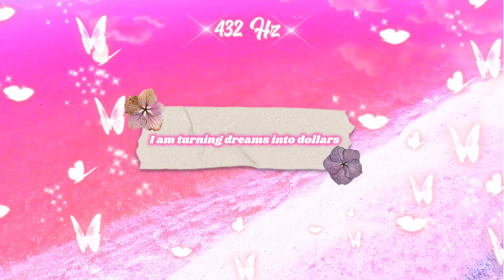Money Magnet 💰🧲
🌟 **Welcome to  Wishing Well🌟**

🔮✨ your financial reality with our powerful Manifesting Money Affirmations. Reprogram your mindset, align your energy, and attract wealth effortlessly.🔮✨

🚀 **Key Affirmations Included:**
- 💸 "My wallet is so magnetic, even cash can't resist sticking around."
- 💰 "I make money moves that would make a chess grandmaster jealous."
- 🌈 "My bank account is on a winning streak, and it's not stopping anytime soon."
- 🌟 "Money flows to me effortlessly, like I'm the VIP of wealth."
- 💼 "I'm so financially blessed; even my coffee has a sprinkle of gold."
- 🌟 "Abundance follows me like a loyal sidekick – always present and ready for action."
- 🧲 "I attract wealth like a magnet attracts paperclips – effortlessly and with style."
- 💎 "My financial status: upgraded from bronze to boujee."
- 💰 "I'm not chasing money; money is the one chasing me, trying to keep up."
- 🚀 "My credit score is so high; even astronauts look up to it in awe."
- 💌 "Bills in my mailbox? More like invitations to my personal money party."
- 💼 "I’m not rich; I'm just pre-successful."
- 🎉 "My wallet is a VIP lounge – exclusive access to prosperity."
- 💰 "Money loves my company; it never wants to leave my pockets."
- 💼 "I radiate financial confidence; even my coins are blushing in my presence."
- 🌐 "I’m not just financially stable; I’m the CEO of my own wealth empire."
- 🌟 "My savings account is my secret treasure chest – guarded by financial unicorns."
- 📈 "I’m so financially savvy; even Warren Buffett takes notes from me."
- 💸 "Cash looks at me and thinks, 'Now there goes someone I'd love to be with.'"
- 💎 "My bank balance is so attractive; it's practically a financial supermodel."
- 🚀 "Financial setbacks are just temporary detours on my road to abundance."
- 📜 "I’m fluent in the language of prosperity, and my bank statements are the poetry."
- 💰 "I’m not lucky; I’m financially blessed beyond belief."
- 🧲 "I’m a money magnet; even coins can't resist orbiting around me."
- 🎶 "My budget is like a well-orchestrated symphony, playing sweet melodies of abundance."
- 🚁 "My financial status is so high; it needs its own air traffic control."
- 💼 "I’m not afraid of bills; bills are afraid of me."
- 💪 "My wallet is so full; it's practically doing squats to stay in shape."
- 🌟 "I’m on a first-name basis with success, and it always pays a visit."
- 🛡️ "I’m financially fearless; my investments are like courageous warriors in the market battlefield."
- 💸 "Money comes to me effortlessly, like I'm its favorite destination."
- 👑 "I’m the master of my money domain, and my empire keeps expanding."
- 💰 "My bank account is a gold mine, and I'm the proud owner of infinite riches."
- 🎨 "I’m not just counting dollars; I'm creating financial masterpieces."
- 💼 "I’m the CEO of my financial destiny, and profits are my loyal employees."
- 🌌 "My financial goals are not dreams; they’re just future realities waiting to unfold."
- 🎭 "I’m not making money; I’m orchestrating a symphony of financial success."
- 🌟 "I attract wealth like a celebrity attracts paparazzi – with flair and attention."
- 💰 "Money respects me; it knows I treat it right and never let it down."
- 💪 "I’m financially fit; my bank account does more reps than a gym enthusiast."
- 🎬 "My financial success is a blockbuster movie, and I’m the leading star."
- 💼 "I’m not just financially stable; I’m financially fabulous."
- 🎨 "I’m the Picasso of prosperity, painting my wealth masterpiece one stroke at a time."
- 🐕 "Money chases me like a dog chasing its favorite ball – eagerly and with joy."
- 💪 "I’m not afraid of financial storms; I dance in the rain of abundance."
- 🎩 "My financial affirmations are like magic spells – turning dreams into dollars."
- 🏰 "I’m the architect of my financial future, building a mansion of abundance."
- 📖 "I’m not rich; I’m just a walking financial success story in the making."

1. 🎧 Put on your headphones for an immersive experience.
2. 📌 Find a quiet space and set a positive intention.
3. 🧘‍♀️ Close your eyes, relax, and let the affirmations work their magic.